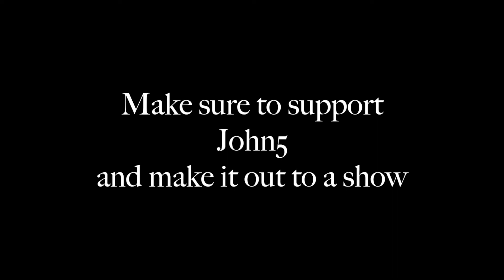John 5 Interview at The DNA Lounge in SF MJP